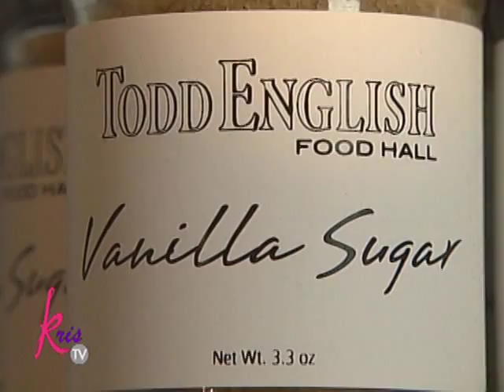1st Todd English Food Hall in Manila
The Todd English Food Hall offers 9 live cooking stations to indulge in. Watch the video for more mouthwatering dishes.